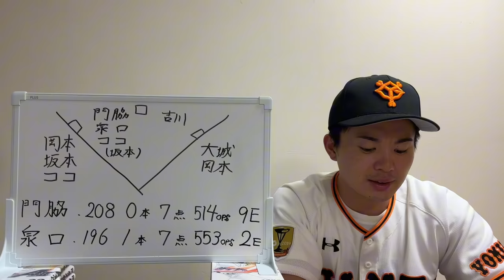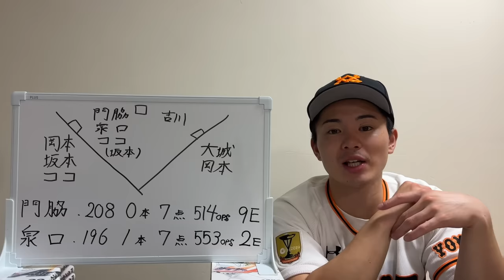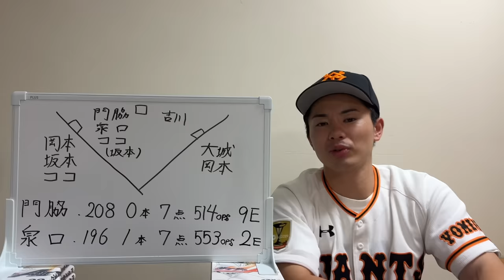門脇の誤算が原因でココ・モンテスを獲得した⁉︎坂本のショート復帰はないよね？